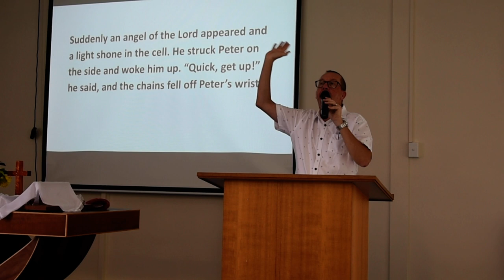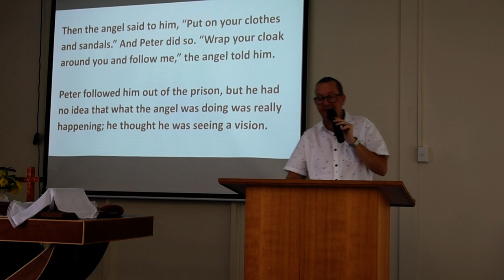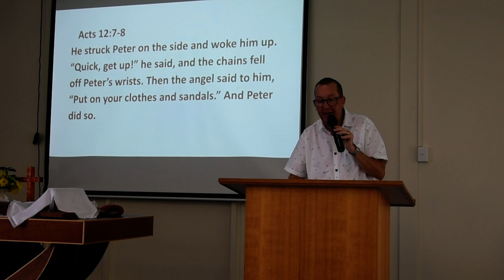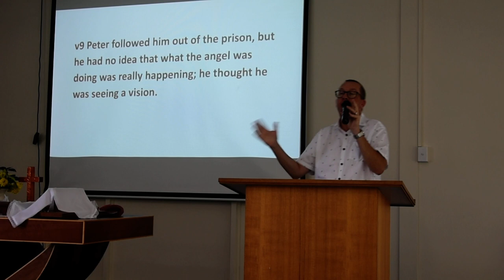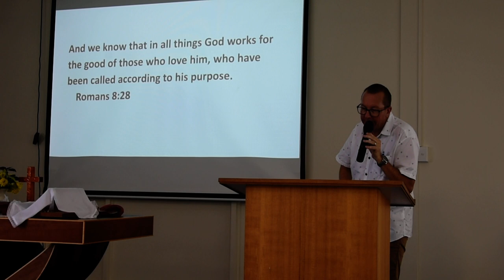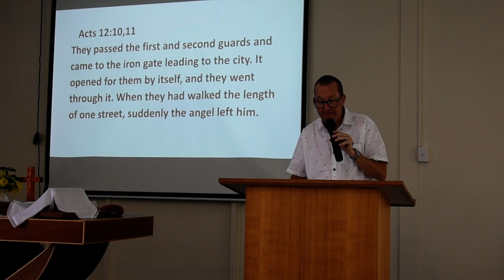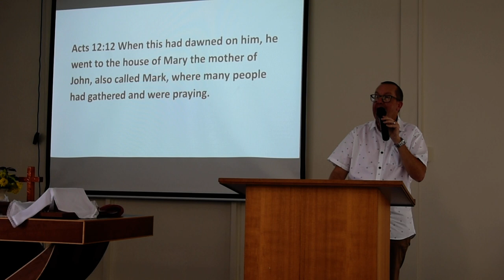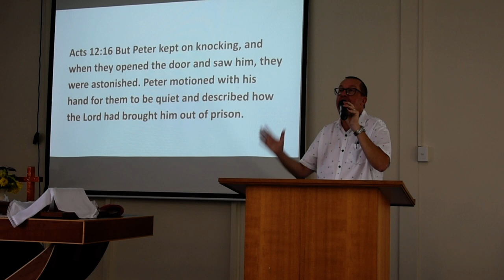Message 28th Feburary 2021